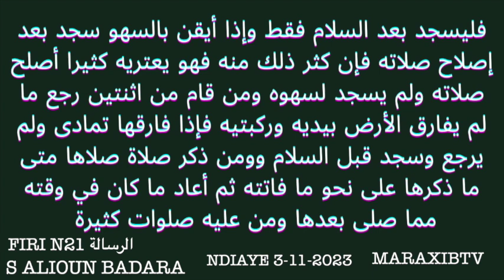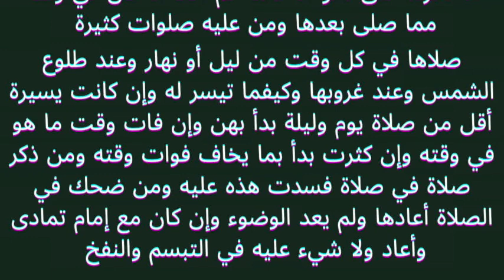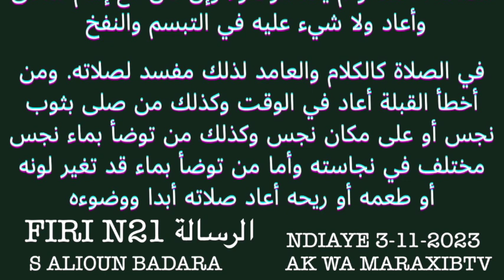N21 FIRI ARRISAALA الرسالة S ALIOUNE BADARA NDIAYE TOUBA 2023